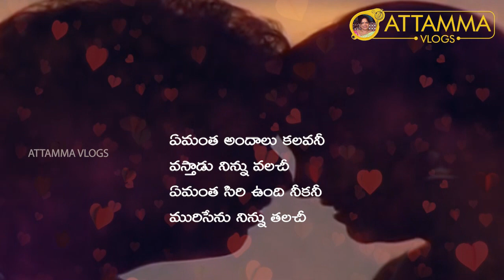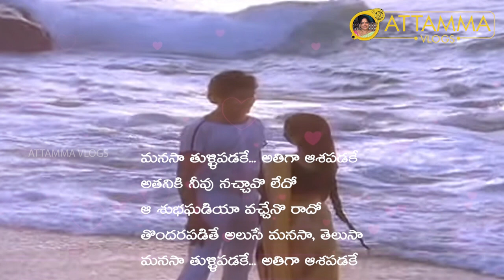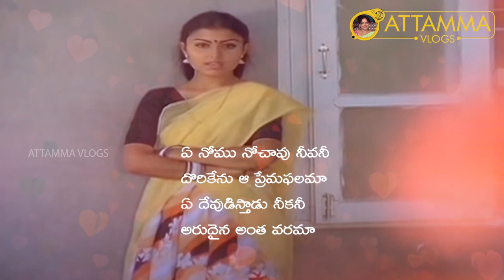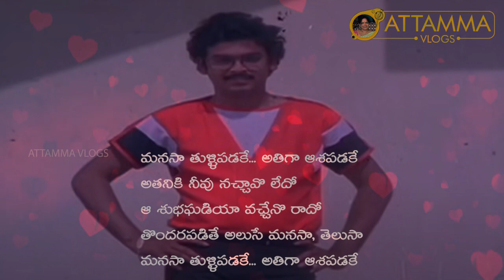Presenting a melodious track - MANASA THULLI PADAKE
Movie : Srivariki Premalekha (1984)
Singer: S Janaki
Lyrics: Veturi Sundararama Murthy
Star Cast:  Naresh, Poornima